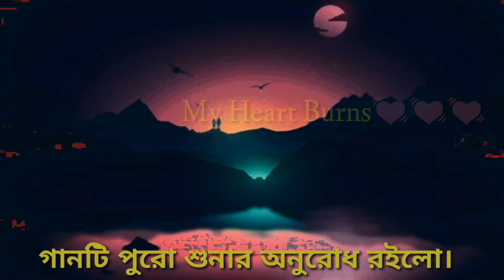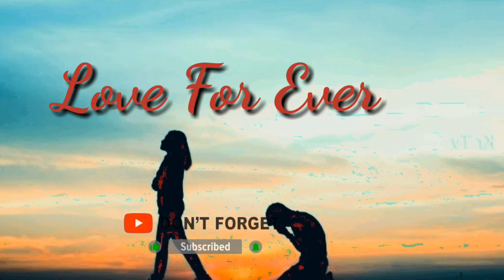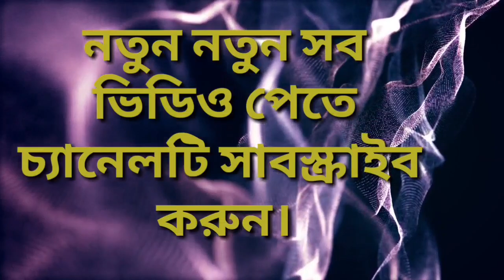কলিজাতে দাগ লেগেছে হাজারে হাজার।। Valobashar Moyna Pakhi।। Bangla Baul Song 2020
Hello & Welcome

May the Blessing of Al-mighty God be with all of you.
Friends this is km liza official Youtube Channel.
Presenting the most Sad Song.. Valobasher moyna pakhi...কলিজাতে দাগ লেগেছে হাজারে হাজার
কলিজাতে দাগ লেগেছে হাজারে হাজার ভালবাসার ময়না পাখি এখন জানি কার যার জন্য ঘর বানাইলাম সে রইল না ঘরে
সেই ঘর উড়াইয়া নিল কালবৈশাখি ঝড়ে. ,,প্রানটা আমার ছটফট করে বুকে হাহাকার,
 (আমার) ভালবাসার ময়নাপাখি এখন জানি কার??
So,Let's Lisen & show...!!!

km liza.
কলিজাতে দাগ লেগেছে হাজারে হাজার mp3
কলিজাতে দাগ লেগেছে হাজারে হাজার mp3 song download
কলিজাতে দাগ লেগেছে হাজারে হাজার (ভালোবাসার ময়না পাখি) ll বাসুদেবরাজবংশী
কলিজাতে দাগ লেগেছে হাজারে হাজার বাসুদেব রাজবংশী
কলিজাতে দাগ লেগেছে বাউল গান
কলিজাতে দাগ লেগেছে আশিক
কলিজাতে দাগ লেগেছে ভালোবাসার ময়না পাখি